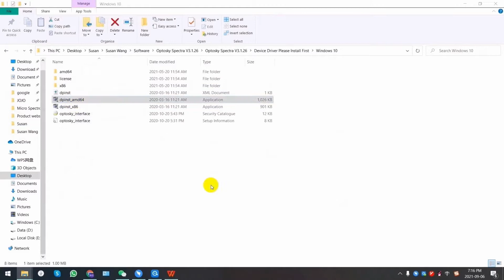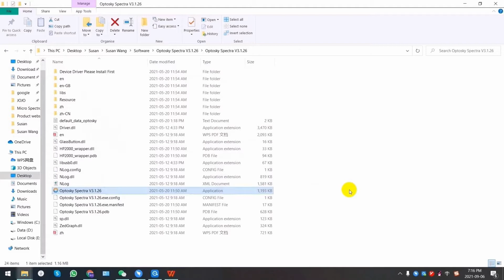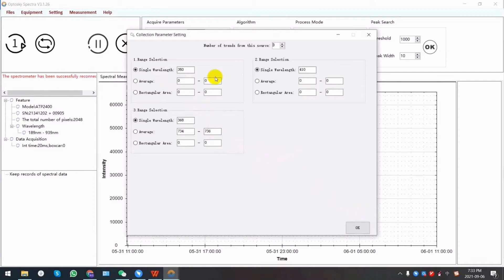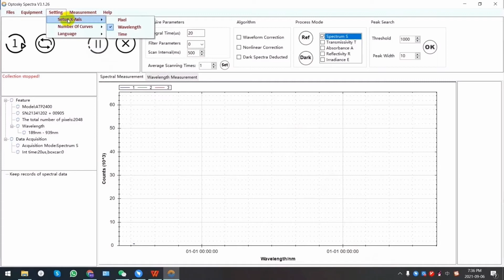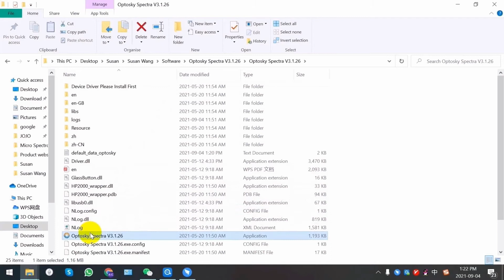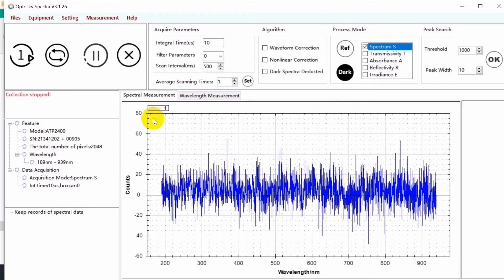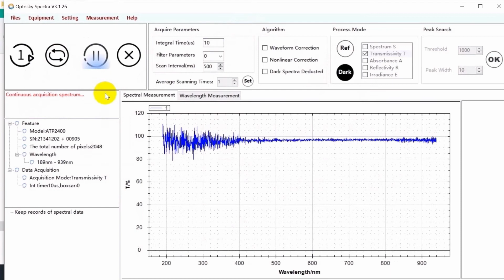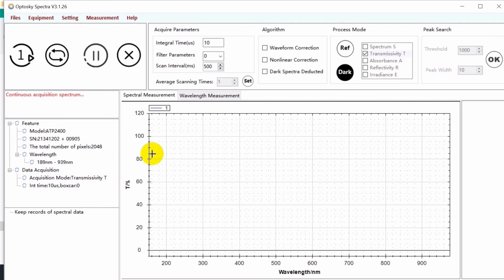How to setup Optosky Micro Spectrometer Software?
It works as free video training platform in order to service global customers to operate the software for the advanced spectroscopy instruments to worldwide customers.